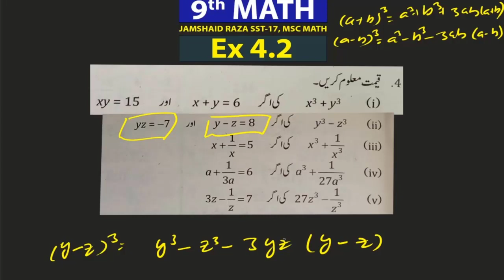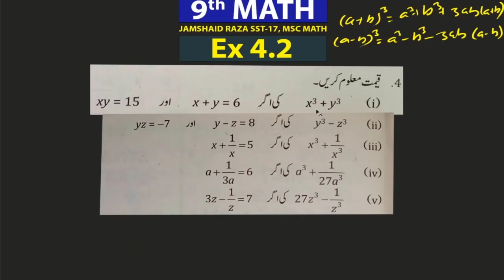Chapter 4 | Ex 4.2 | Question 4| Balochistan Textbook Board, Quetta